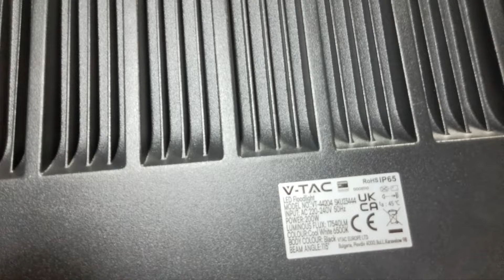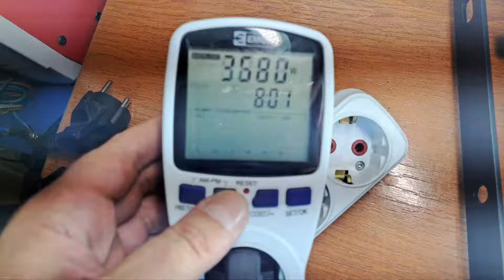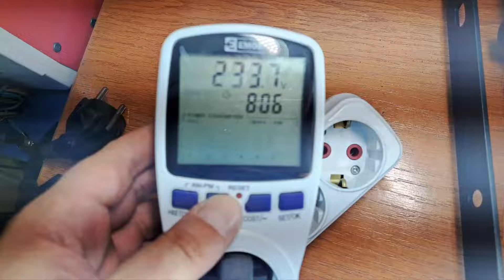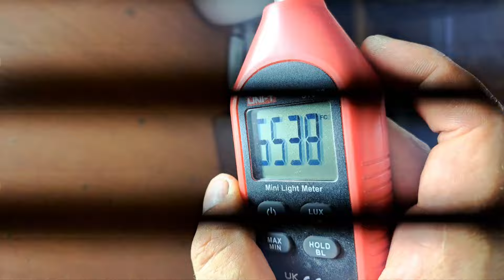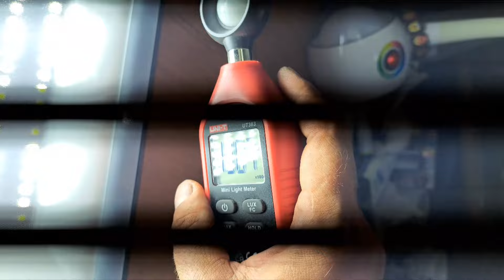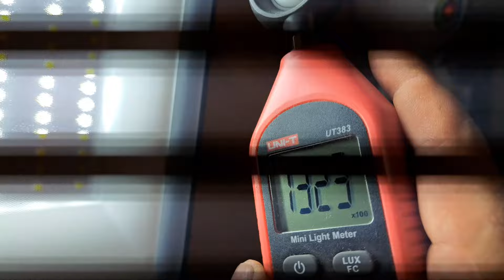Proiector LED de 200W pentru iluminat exterior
O alta varianta de bec cu LED-uri, cu o putere mare, utilizabil la iluminatul spatiilor din exterior. Acesta are o putere absorbita de 200W de la reteaua de curent alternativ de 230V, o temperatura de culoare de 6500K si echivaleaza cu un bec cu filament incandescent de 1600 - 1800W (1,6 - 1,8kW)